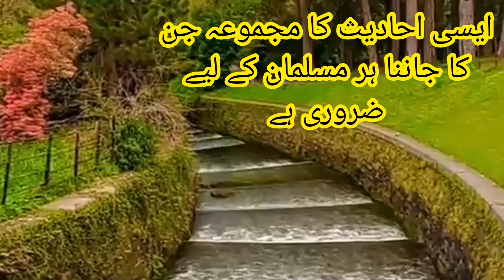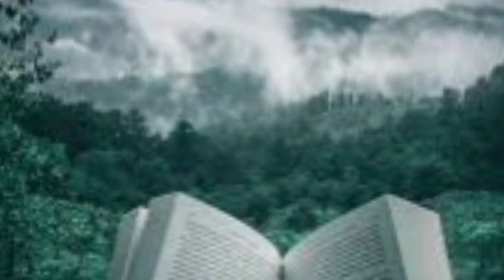khaas hadees ka majmoa ||kya ap apne qaber ka hal janna chahte hain |mutahir tayyab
Welcome my youtube chanel mutahir tayyab my name  is mutahir.

Your qurries
hadees ka majmua,islamic hadees,
hadees e nabvi - hadees pak - pyari ahadees ka majmua,
hadees,majmua hadees,
shorts hadees,best hadees,
hadees in urdu,
rasool pak hadees,
hazrat muhammad hadees,
nabi pak hadees,